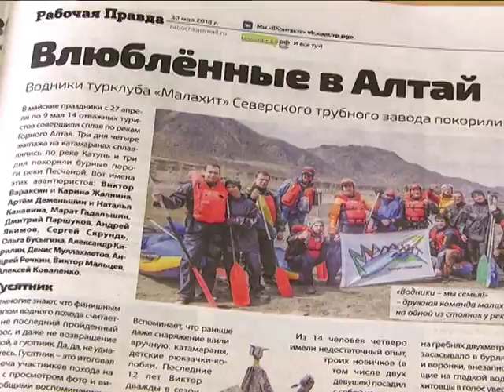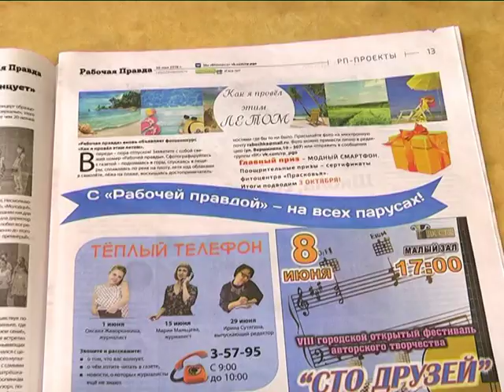Выиграй смартфон от «Рабочей правды»